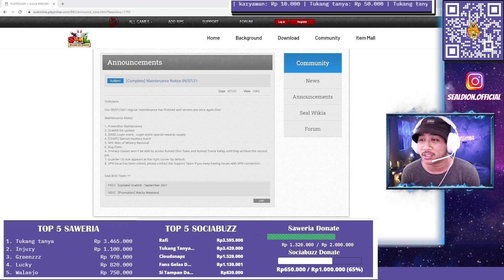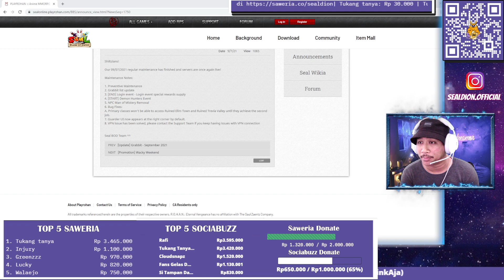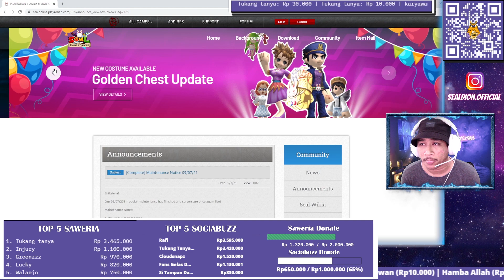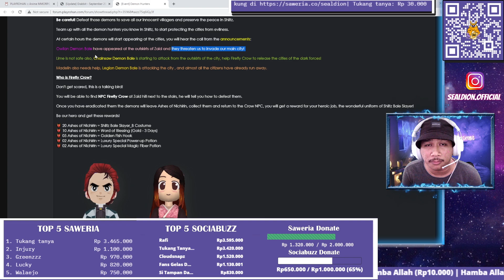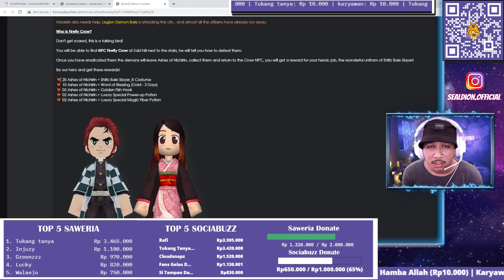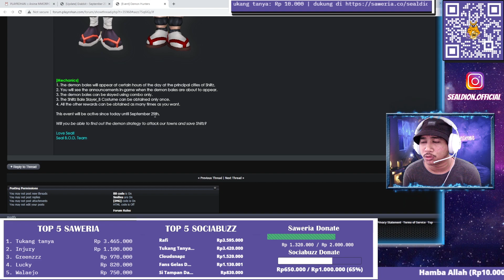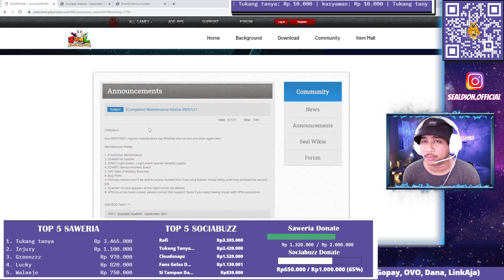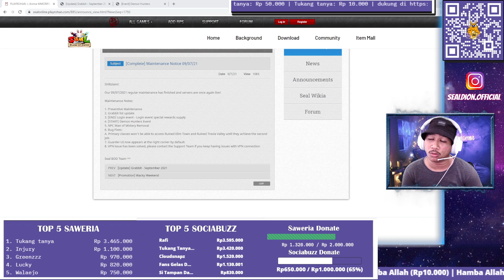UPDATE MT 8 SEPTEMBER 2021 SEAL BLADE OF DESTINY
►Spesifikasi PC  :
Processor : Intel i5 4690 3,5Ghz
VGA : Asus Tuf Gaming GTX 1650
SSD : 240
Ram : 16GB
CPU Cooler : DeepCool
Casing : DeepCool Macube 110 White
Webcam : Nemesis NYK A80

Thank you guys atas support kalian ^_^